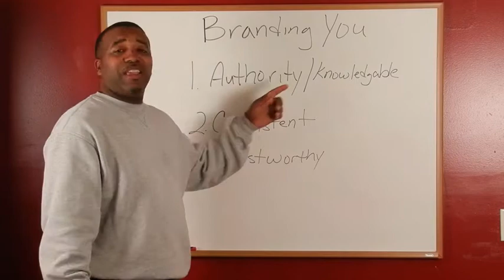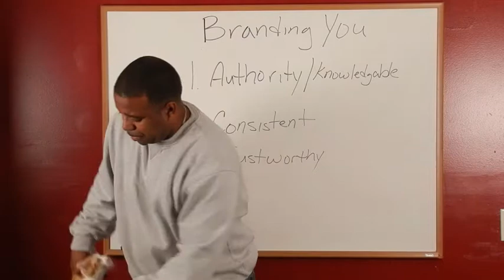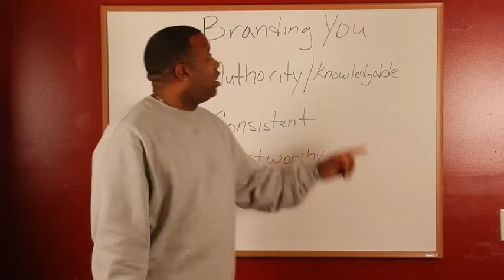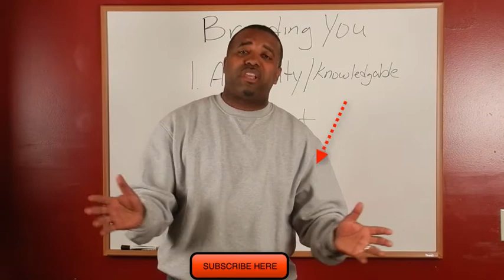Brand Yourself 3 Tips To Help You Become The Expert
You currently understand it's a various world-- one where 40-year task security is a far-off memory. Nowadays, there's no commitment in companies;.
you're as apt to be laid off at the first financial cough as you are to be.
advertised. That's most likely among the reasons you started out by yourself.
and began a company. And now, whether it's simply you or you have a little.
workplace and a couple of workers, right here's a brand-new concern: Exactly how do you produce your.
own security?
Prior to you respond to that, address this: The number of individuals really understand.
you, instead of understanding your credibility? Whether you're a dental practitioner or.
a catering service, a freelance author or a garments designer, probabilities are the majority of the.
individuals in your expert world hardly understand you, the individual, at all. They.
have expectations, and understand your abilities, your peculiarities and your return to.
Exactly what portion of all those individuals-- customers, suppliers, customers,.
market contacts and associates-- have you really shared alcoholic beverages with?
Had supper with? Explored something besides deal with? Twenty percent? 10 percent?
The point is, outside your instant circle of family and friends, individuals understand you mostly by your character, track record and previous efficiency. In a sense, they understand you by your Individual Brand.
Now, exactly how do you produce your very own security? You put together an effective.
Individual Brand that affects exactly how possible customers, workers and decision-makers view you. As soon as you do, your Individual Brand will certainly trans-.
type the advertising and development of your company.
Exactly what Is an Individual Brand?
Your Individual Brand is the effective, clear, favorable concept that enters your mind.
whenever other individuals consider you. It's exactly what you represent-- the values,.
capabilities and actions that others connect with you. It's an expert change.
The Brand Called You.
12 ego made for the function of affecting exactly how others view you, and.
turning that perception into chance. It does this by informing your audience 3 things:.
Exactly what you do.
Exactly what makes you various, or exactly how you develop value for.
your target market.
There are most likely lots of expert contacts who currently hold a high.
viewpoint of you based upon these qualities, and you have actually never ever attempted to make.
them feel that method. Envision the advantage of.
purposely.
crafting your Individual Brand to strongly communicate your value to individuals you wish to wor
with, and who can affect others to deal with you. Personal Branding.
assistance you simulate the track states: "Accentuate the Positive.".
Exactly what an Individual Brand Does.
An Individual Brand is everything about.
impact.
It affects exactly how individuals in.
your target market view you. If you have actually done your research and.
understand the qualities that those individuals discover useful, you'll produce.
perceptions that in turn develop a sense of convenience and self-confidence in speaking with you about working. To be efficient, your Individual Brand must.
stimulate 3 fundamental perceptions in the minds of your target market:.

1. You are various.
Distinction-- the capability to be viewed as brand-new and initial-- is the most crucial facet of Personal Branding. If you cannot be.
viewed as various, you'll be viewed as a fan; that makes recording "market share" far more hard.

2. your brand has to urge the belief that you are
amongst the very best at exactly what you perform in some method-- much faster, offering much better service, having the most recent innovation, and so on. Being viewed as a leader in your.
field is essential to acquiring the self-confidence of individuals who have no idea you.
personally.

3.You are real.
Great Personal Brands are spin-free areas. Your brand.
should be developed on the reality of who you are, exactly what your strength is, and exactly what.
you enjoy about your work-- and it should connect this to your market. Today's wise customer can smell shallow buzz like a hound smells.
a fox.